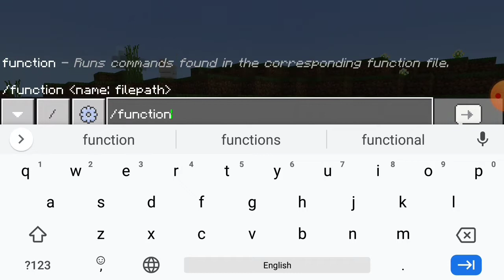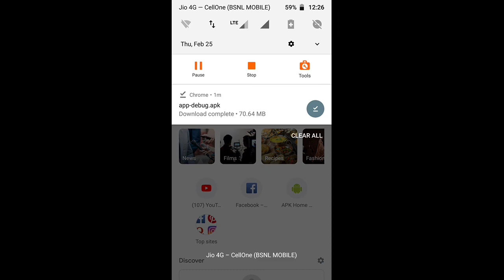How to download Ben 10 reboot mod Minecraft pocket edition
How To Download Ben 10 Mod In Minecraft Android | | By TapGameisGaming, Here we are back with our new video 🙂😊👍🏻 hope you all Guys will enjoy it 😁😊👍🏻

Hello guys agar aapko video pasand ayi goto like kardena guys please video ko pura dekhna because puri video dhekne se aapko ek ek step samajh meh aygi so video puri dekhna thank you